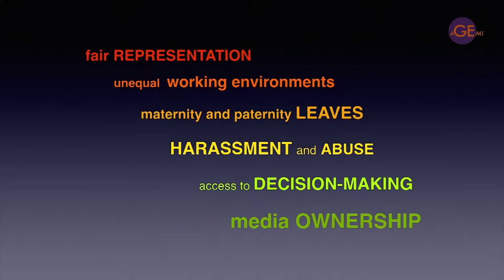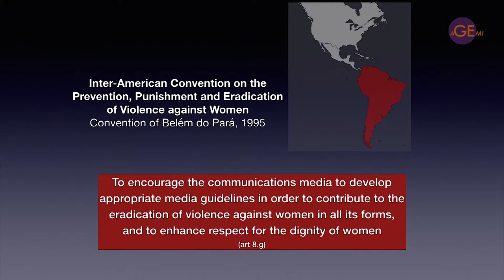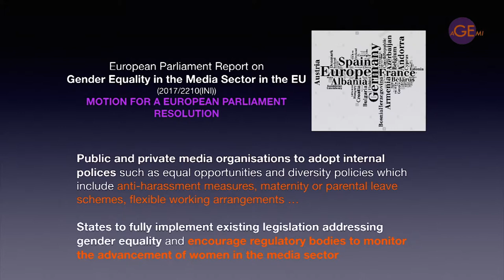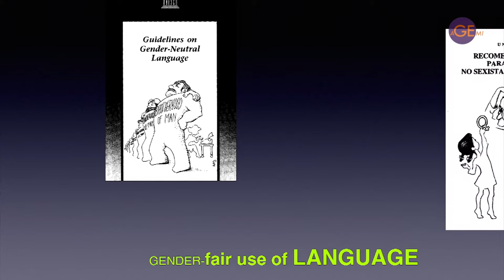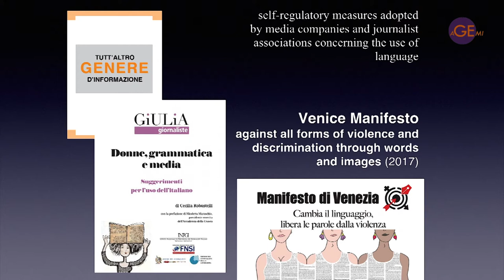3.5 - regional translations of global norms and the politics of language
In this concluding section, we consider the ways in which language works in different cultures and how we can be more inclusive in the ways we ourselves use language.